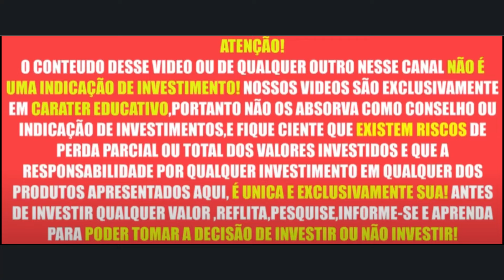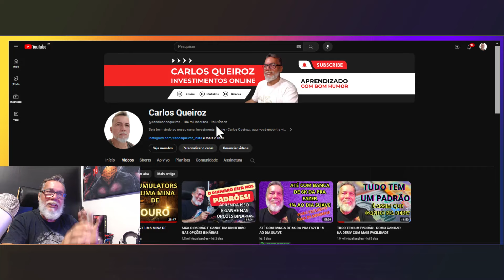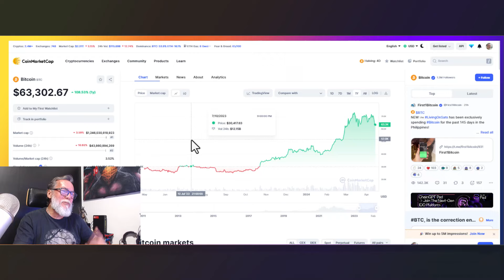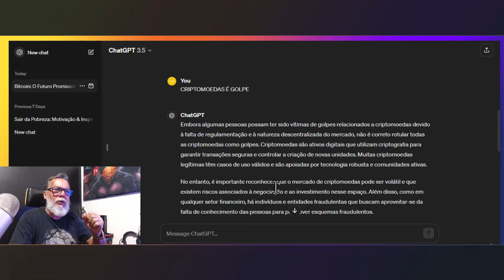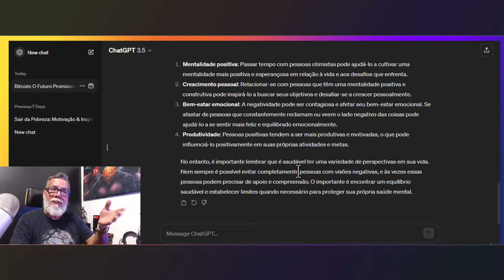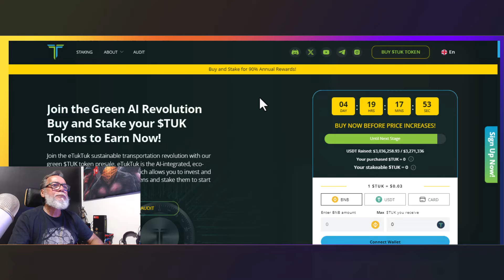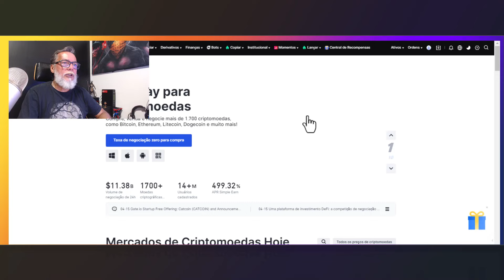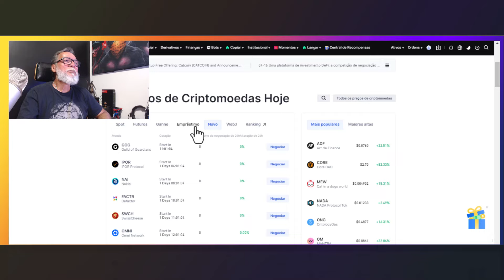BITCOIIN ACABOU + MOEDAS ZERO KM COMO COMPRAR NA GATE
O mercado financeiro é um campo vasto e dinâmico, repleto de oportunidades para quem busca maneiras de ganhar dinheiro na internet. Uma das opções mais populares atualmente são as criptomoedas, que revolucionaram a forma como as pessoas investem e realizam transações financeiras. As criptomoedas, como o Bitcoin, Ethereum e Litecoin, têm ganhado cada vez mais destaque, oferecendo oportunidades de investimento lucrativas para os entusiastas do mercado financeiro.

As opções binárias também são uma alternativa interessante para quem deseja explorar o mercado financeiro online. Trata-se de uma forma de investimento que oferece a possibilidade de obter lucro com base na variação do preço de ativos financeiros, como ações, moedas e commodities. As opções binárias são conhecidas por sua simplicidade e potencial de retorno rápido, o que as torna uma escolha popular entre os traders online.

No entanto, é importante estar ciente dos riscos envolvidos ao investir em criptomoedas e operar com opções binárias. Embora ofereçam oportunidades de lucro significativas, essas atividades também podem resultar em perdas financeiras substanciais. Portanto, é fundamental realizar uma pesquisa cuidadosa, desenvolver uma estratégia de investimento sólida e utilizar ferramentas de gestão de risco adequadas ao negociar nesses mercados.

Além das criptomoedas e opções binárias, existem diversas outras maneiras de ganhar dinheiro na internet através do mercado financeiro. Por exemplo, o trading de Forex, a compra e venda de ações e a negociação de commodities são opções populares para aqueles que desejam diversificar seus investimentos e explorar novas oportunidades de lucro online.

Independentemente da estratégia escolhida, é essencial manter-se atualizado sobre as tendências do mercado financeiro, utilizar análises técnicas e fundamentais para embasar suas decisões de investimento e buscar orientação de especialistas sempre que necessário. Com dedicação, disciplina e um bom entendimento do mercado financeiro, é possível alcançar o sucesso e alcançar seus objetivos financeiros através da internet.